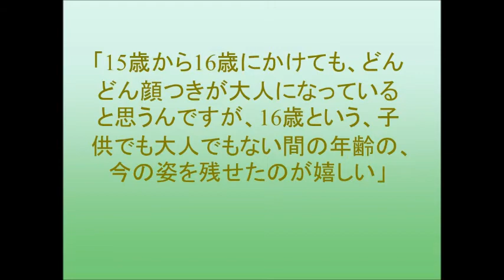私立恵比寿中学・中山莉子、17歳の誕生日に写真集発売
私立恵比寿中学の最年少メンバー・中山莉子が10月28日、ファースト写真集『中山莉子の写真集。』（東京ニュース通信社）の発売記念イベントを、渋谷HMV&BOOKS TOKYOで開催。
ファースト写真集発売日の28日は、中山の17歳の誕生日。